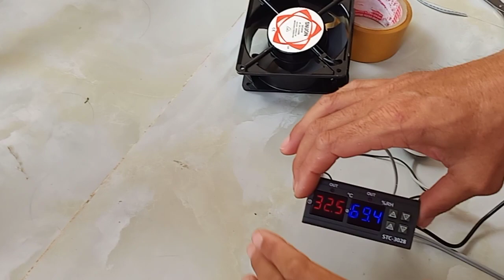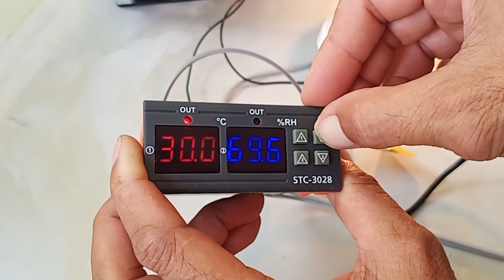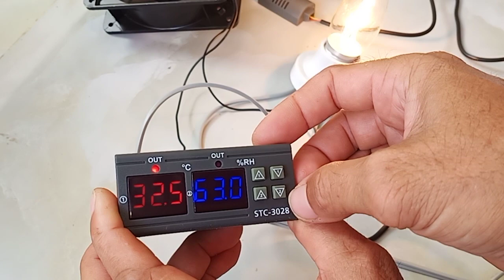how to connect and set up STC-3028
STC-3028 Temperature and humidity controller Settings, wiring in Assamese || 2 in 1 thermostat || SG Rangpur
Press and hold first ▲ button for 3 seconds to start temperature 50℃. Press and hold first ▼button 3 seconds to stop temperature 50.2℃, Use▲▼button to set

Stop Temperature value.
Humidity Setting:-
Press and hold other ▲ button for 3 seconds to start humidity 90%. Press and hold first ▼button 3 seconds to stop humidity 95%, Use▲▼button to set St
op humidity value. STC-3028 Temperature & humidity controller Review | Control Humidity of Incubators, home,Greenhouse .
In this video we will review STC 3082 Temperature & Humidity Controller and also learn how to do the connections, setting of it.